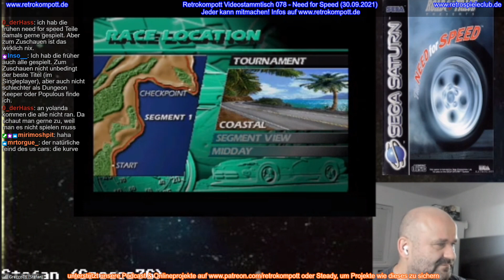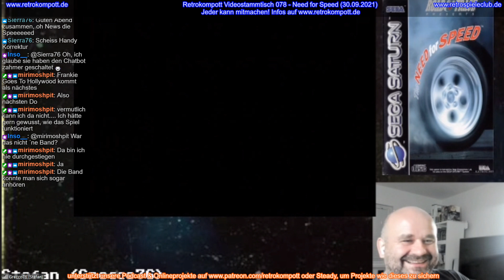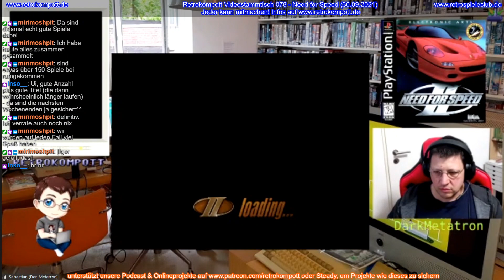Retrokompott Videostammtisch 078 - Need for Speed I & II (30.09.2021)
Retrokompott Videostammtisch 078 - Need for Speed I & II (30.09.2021) -- Watch live